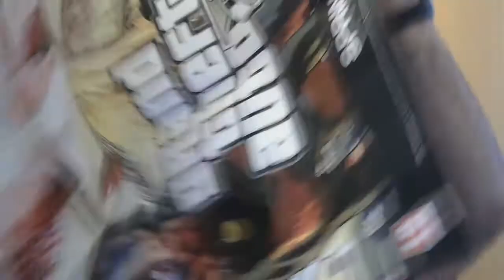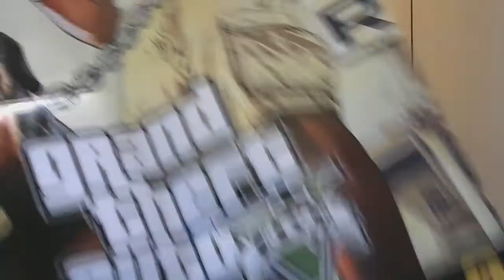UNBOXING GRAND THEFT AUTO V - PS4 EDITION